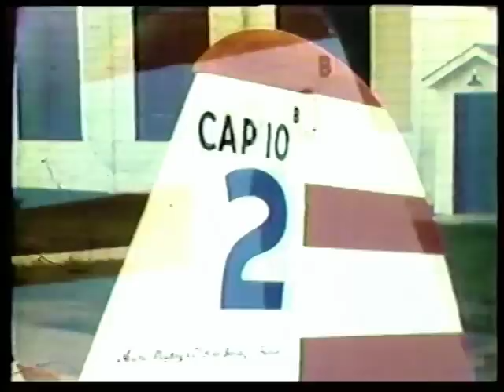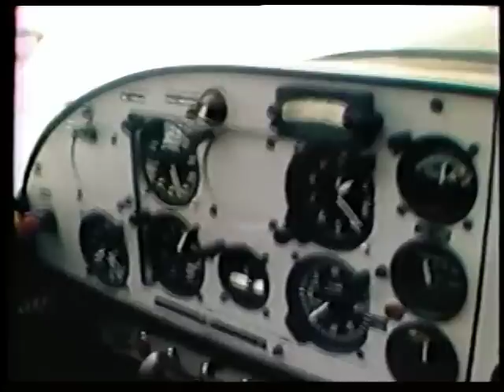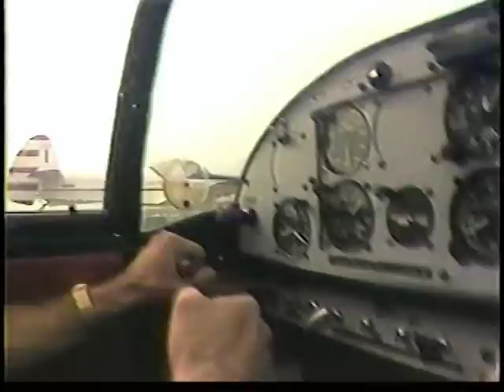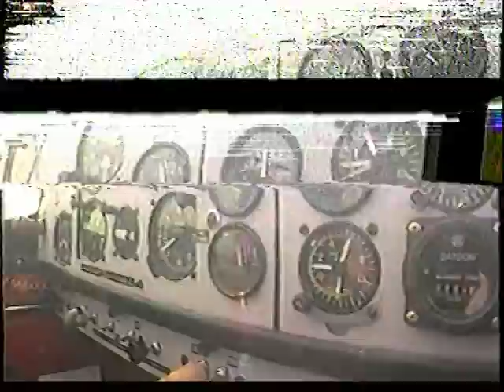French Connection Promo Video